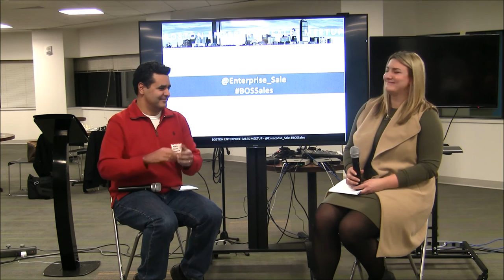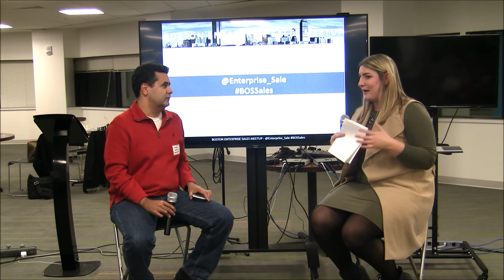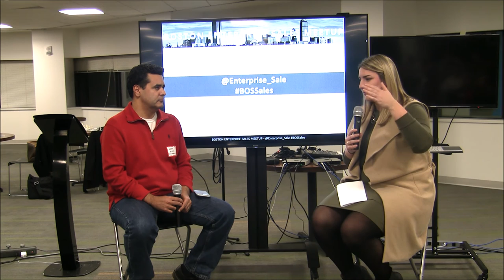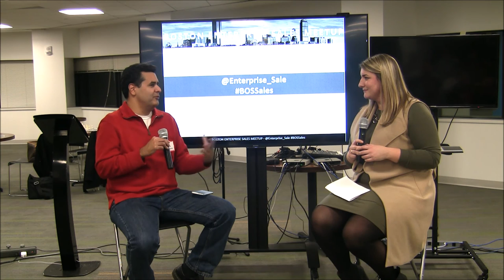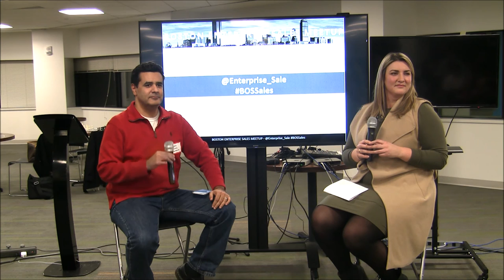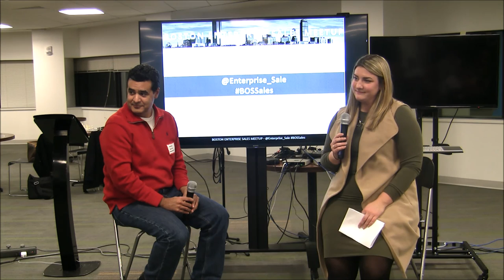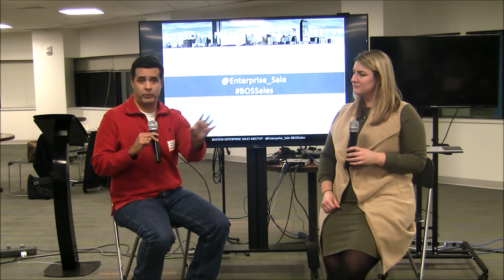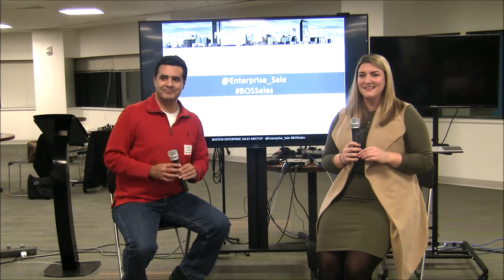Enterprise Prospecting Techniques w/ Liz Cain of NetSuite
Liz Cain, Senior Director, WW Business Development at NetSuite, will share how NetSuite approaches prospecting and the unique challenges of building credibility and relationships when involved in complex B2B sales.